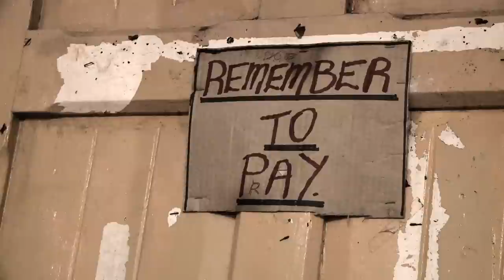GLORY ROAD Trailer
GLORY ROAD.
(A documentary film currently in production, to be released post London Olympics 2012)

Directed by Steve Read
Produced by Rob Alexander and Robert Douglas
Additional camera, direction and editing by Matt Sellers
Digital media by Anorak

Liverpool is a fighting town and boxing is its blood. It flows with a force through every Scouse lad's veins, like the River Mersey flows through this great city. It is relentless.
This a city of tension and hardship. You can't avoid it -- the harsh reality of life in Liverpool is evident. The front pages of The Liverpool Echo keep us abreast of such things on a daily basis.
So too is the Scouse Humour™ , the Scouser's unflinching desire to succeed and a point blank refusal to give in. All these elements inform the Scouser's undying love of boxing.
That spirit is evident in every man and woman I've come to interview for this documentary. Liverpool, I've come to understand, is the city that will never throw in the towel.

"Boxing is the world's biggest drug, it's an addiction no one can ever explain". These are the words of 1984 Boxing Olympian John Hyland. His words resonate, they ring clear like the final bell of the 2010 ABA Championships, when Anthony Fowler taking the Senior Title home from the York Hall for the first time. It's every young amateur boxer's dream. Only one achievement in amateur boxing ranks higher.

John Hyland knows, he's been there, just as he's there every Thursday night at Liverpool's beloved Golden Gloves Amateur Boxing Club in the South End of the city. He goes to watch future Olympians in the making, including his own son, Blane Hyland. He looks on with pride as they go through hours of rigorous exercise with unquestioned commitment, under the watchful eye of legendary trainer Georgie Treble. Meanwhile, his counterpart Mick McAllister, hones his considerable stable at the Rotunda ABC in the North End of the city.

Fowler's boxing year ends in anguish as he loses the 2010 GB Championship's gold medal prize to another Olympic hopeful, Callum Smith. In 2011 he'll be back to challenge once more - he knows only one boxer can take that prestigious 69kg place on the GB squad. Callum's convinced it's his spot to take; Anthony's got other ideas. Watch this space to see who gets the decision. Like the South and North Ends and Liverpool and Everton Football Clubs, expect this rivalry to run and run. Expect our documentary Glory Road to be there every step of the way.

Like John, Georgie and Mick we've also been there. For over a year now we've been following these exceptional athletes as they make their journey to London for the 2012 Olympic Games. Their goal is to stake their claim for Olympic boxing glory. We'll be there also in July 2012, to show you how the story ends.

Along with Fowler and Smith, we've met and interviewed some of the leading amateur heroes of the past and present -- the aforementioned John Hyland, Joey Frost, Robbie Davies, Roy Jones Jnr, Tom Stalker, James Degale and Jazza Dickens. Then there's Natasha Jones, a history-maker in her own right as part of the first generation of women to compete for boxing gold at the Olympics.

But will she make it to London 2012? That's just one of a thousand unanswered questions in this complex web of real life stories. In the merry-go-round of docu-soaps stars and disposal icons, this film represents the real lives of true athletes with exceptional stories, competing for something truly special, Amateur Boxing's Olympic Glory.

'Boxing never stops, it's like religion and it will always be there.'

Follow the hopes, dreams and prayers of these exceptional sportsmen and women on their journey to London 2012 - The Glory Road.

Steve Read.
Director.